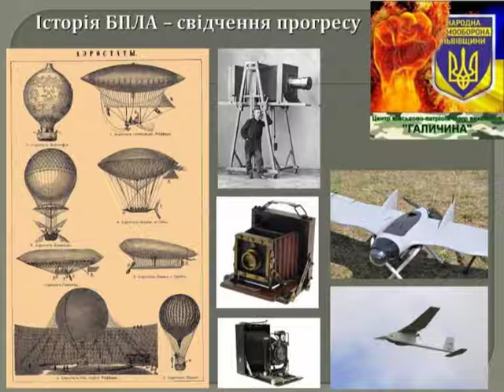БПЛА у школі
Демонстраційне відео на основі презентації, яку підготував для семінару Джура_2.0.